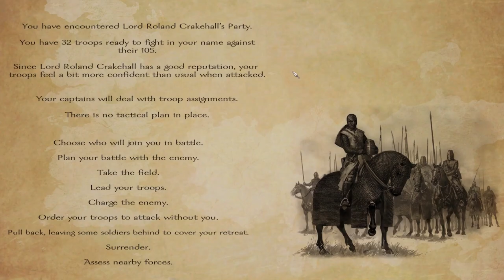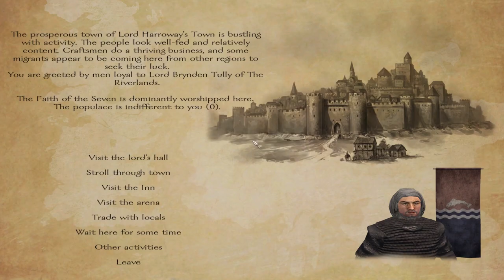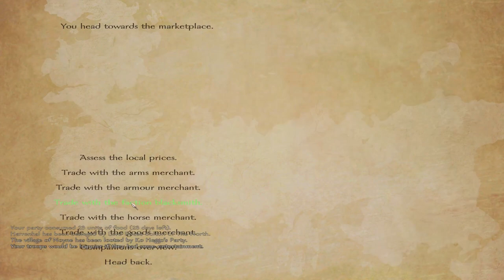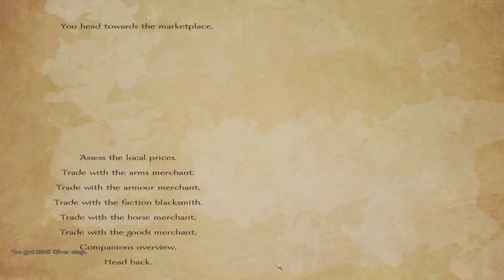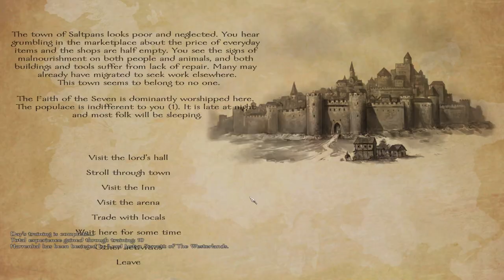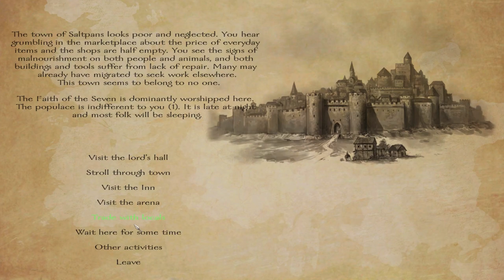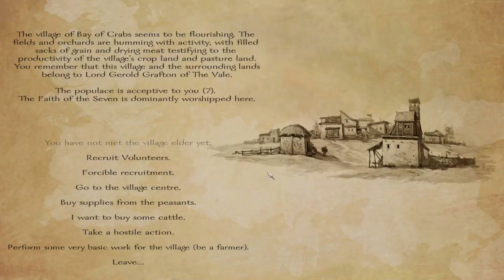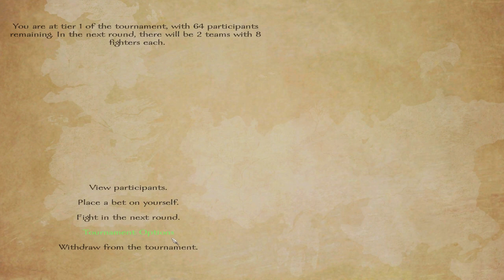A World Of Ice And Fire 3.0 - Part 6 - Mount and Blade Warband